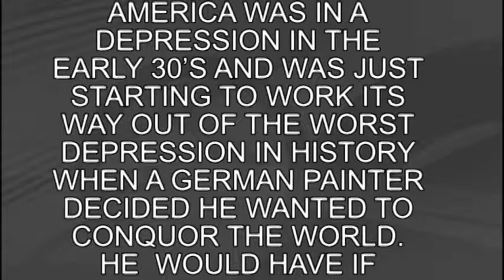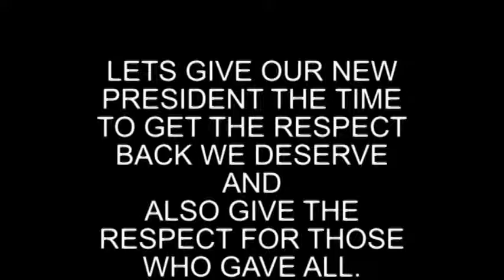NO APOLOGIZES NECESSARY